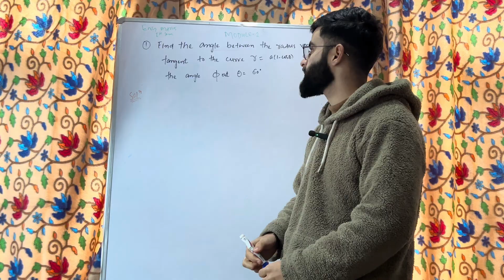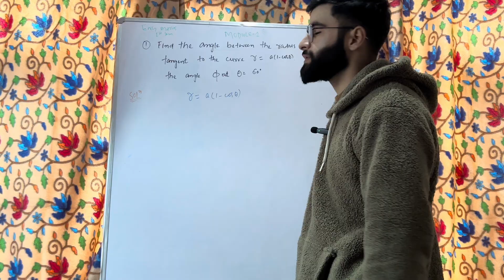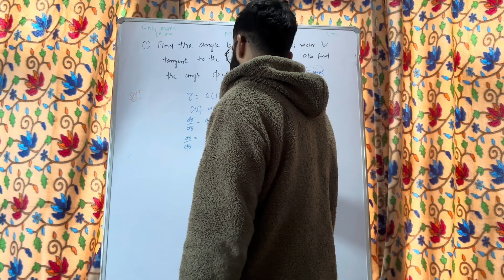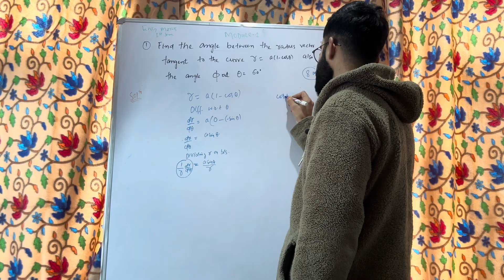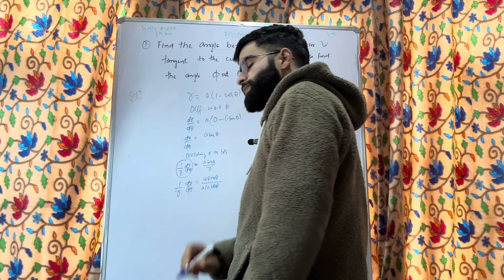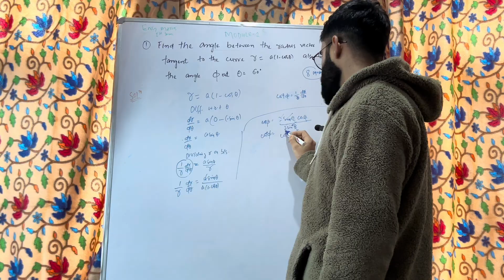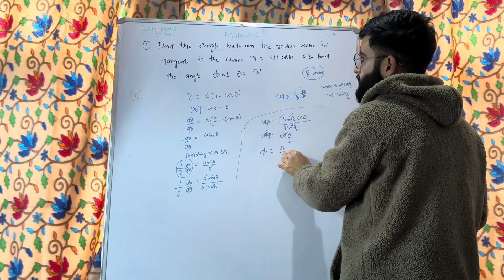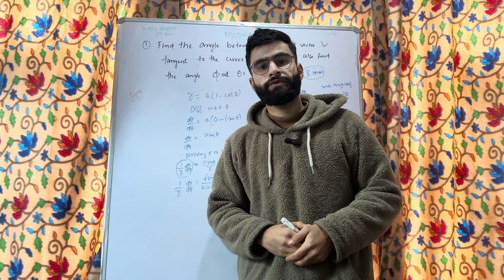Find The Angle Between Radius Vector and Tangent | 8marks problem 💯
Find The Angle Between Radius Vector and Tangent | 8marks problem 💯vtu